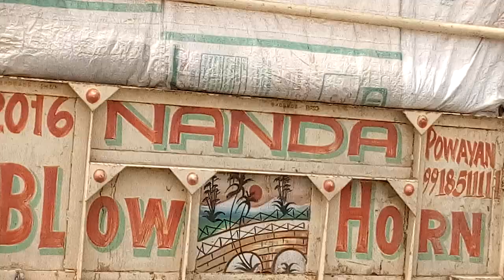Josan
Cabin

Harvesting